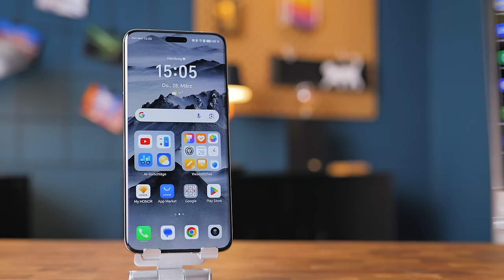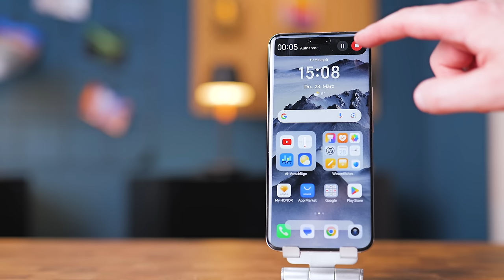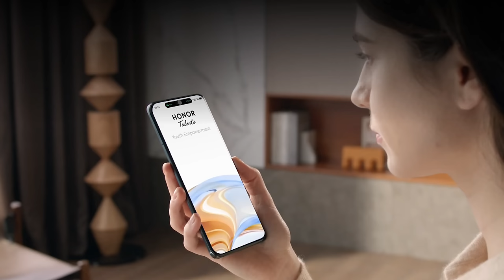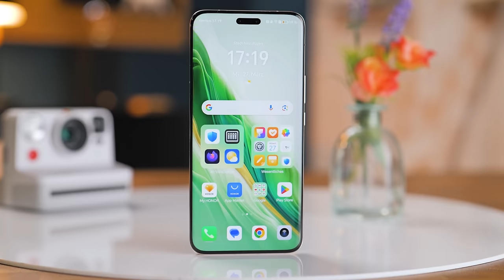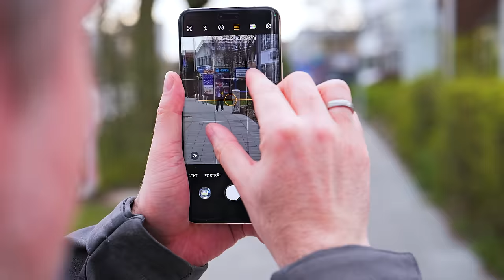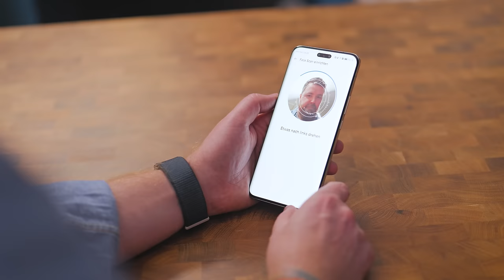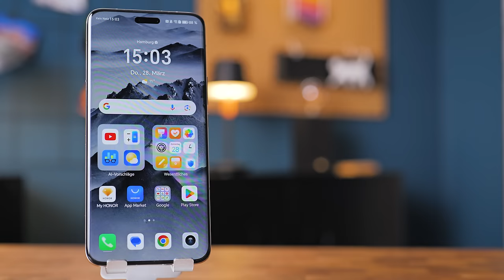Honor Magic 6 Pro im Test: Wirklich ein iPhone-Killer?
Das Honor Magic 6 Pro räumt in Tests gerade so richtig ab? Jens hat sich das Flaggschiff der Chinesen ebenfalls angeschaut und dabei viele Stärken, aber euch einige Schwächen gefunden.

Kapitel:
00:00 Hype um das Honor Magic 6 Pro
01:05 Das Design
02:45 Software
06:08 Hardware-Besonderheiten
08:10 Sonstige Hardware
09:03 Die Fotokamera
11:53 Video und Frontkamera
12:37 Ist der Hype gerechtfertigt?

🎥 Gedreht mit: Panasonic S5IIX | Atomos Ninja